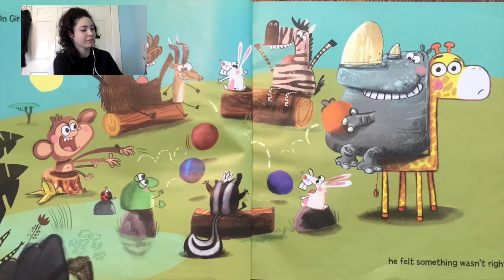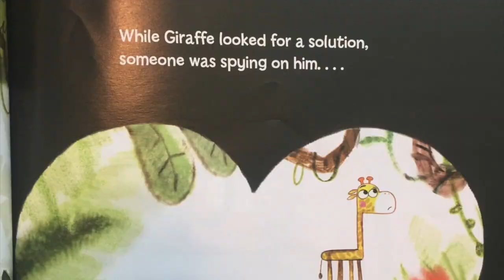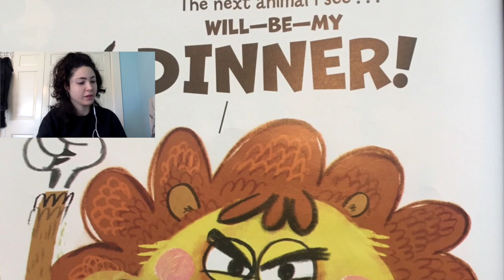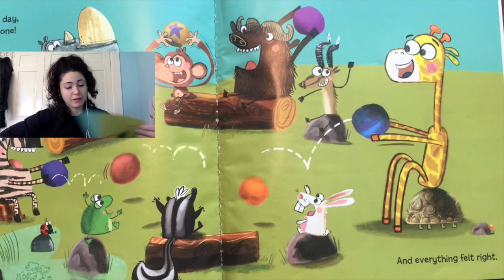I am Not a Chair by Ross Burach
This video is about I am Not a Chair